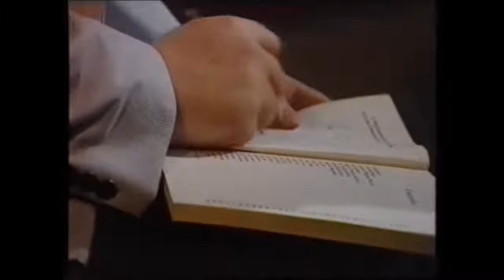10 Larsen vs Spassky 1970